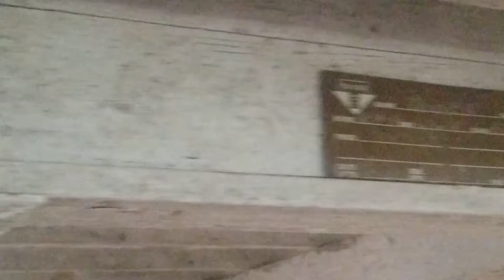Life on the farm 2020